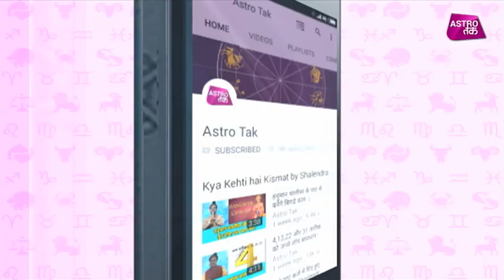रात को नाखून काटना क्यों होता है अशुभ ?| Manisha Koushik | Astro Tak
कई बार बड़े लोग हम से कहते हैं की रात को नाखून नहीं काटना चाहिए नहीं तो अशुभ होता है तो ऐसे में ज्योतिषी मनीषा कौशिक से जानिए क्या वाकई में रात के समय नाखून काटना अशुभ होता है या ये सिर्फ एक अंधविश्वास है ?